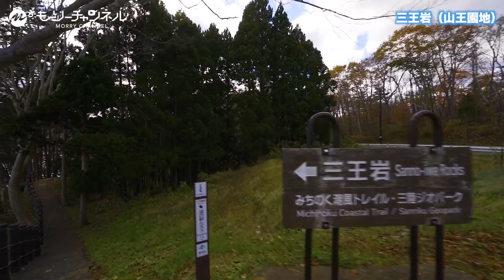【感動】岩手・三王岩がとんでもなく絶景で最高だった！【旅行・観光・オススメスポット】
三王岩も一生に一度は行きたいですね！

切り抜き元動画
岩手県花巻市・盛岡市旅行42歳2泊3日ひとり旅。盛岡でわんこそば100杯食べることができるのか？【東北グルメ・観光・旅行動画】
切り抜き元チャンネル
もーりーの自己紹介
再生リスト
旅の動画をこちらにまとめてあります！再生リストをぜひご活用くださいませ！
タイムスタンプ
0:00 オープニング
0:35 三王岩へ
1:08 三王岩
1:59 圧巻の波しぶき！